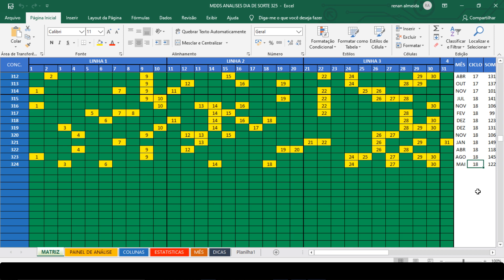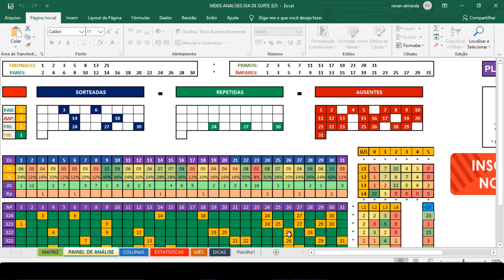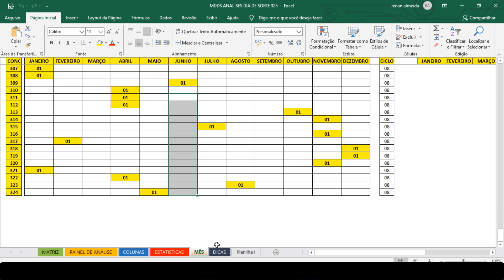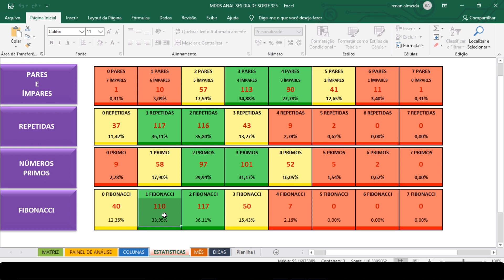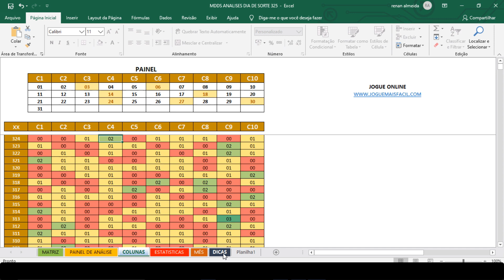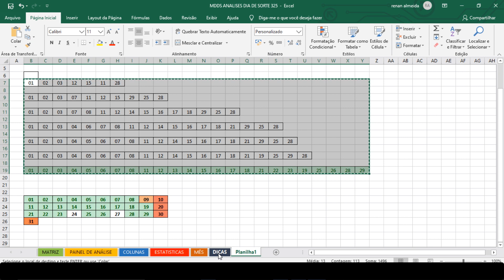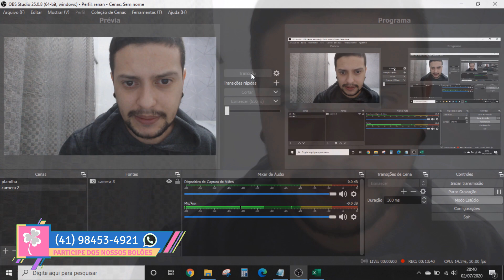DIA DE SORTE 325 DICAS E ANALISE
Gratidão aos Amigos Abaixo: (Clique em MOSTRAR MAIS)

Valter Henrique V. Ramos
Lucia Lopes
Kenya Campos
walerya dias
Adauto Silva
Henrique Santos
Cassiano Souza
Sidnei Rezende
José Ney Mendonça Silva
José Antonio Hissnauer
Fernando Barboza de Sousa
valmer soares
maria orlene venancio gonçalves
rosemir ferreira
Lucas Santos
Newton Azuma
Tãnia Maria
Manoel Pereira Ferrais
Tadeu Novais
Jose de Ribamar Carvalho Silva
Nilton Benedito Santos Moraes
Luiz Cruz
Claudio Amaral
Jéssica Silva
Alessandro Torres
Ivanice Artiles
luizinho santos
Mario Filho
walmir rosa da silva Silva
ALLISON RODRIGUES
thaynara rocha
Antônio Carlos Rodrigues da Silva
Antônio Nicácio
Clovis M. Cerqueira

Resultado da Lotofácil
Resultado da Dia de Sorte